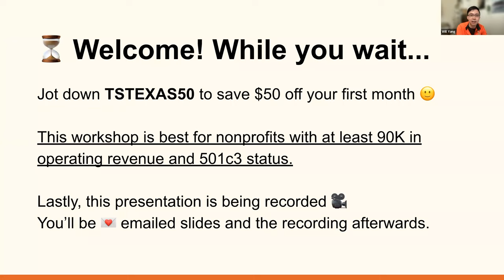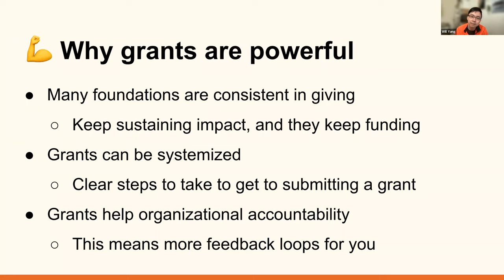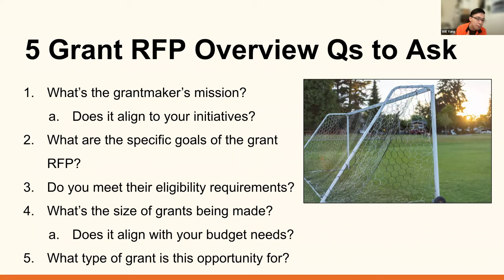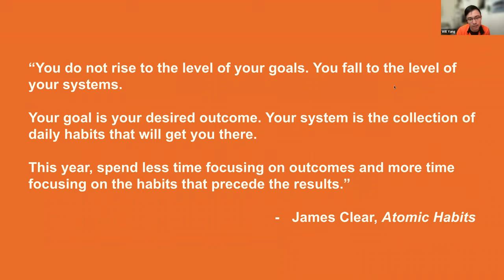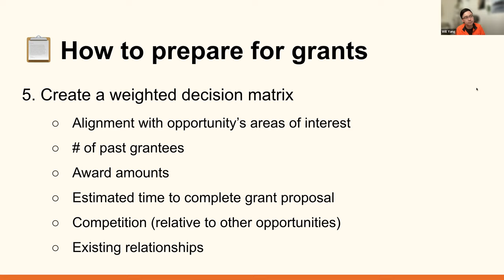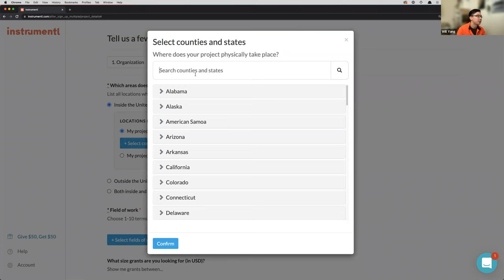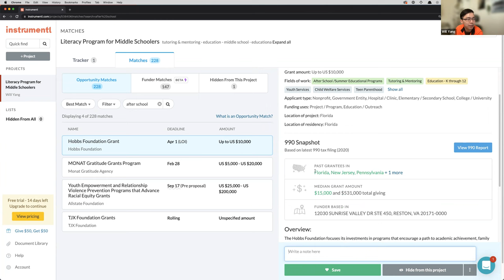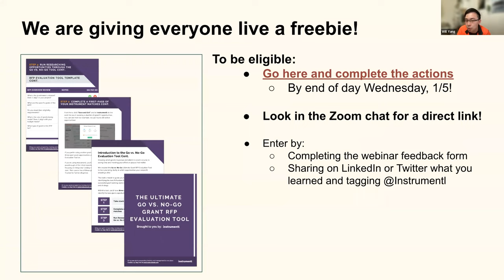TechSoup Connect Texas: Go From Zero to Hero with Grants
Hosted by TechSoup Connect Texas on January 3, 2021.

During this program with Will Yang of Instrumentl, we will discuss what about grants make them such a powerful source of funding, as well as what we can all do with our nonprofits to ready ourselves for grant success in 2022.

By the end of this program, you'll be able to understand:

​Why grants are so powerful, especially in 2022?
What is prospect research and why is it important?
5 clear steps you can take to prepare your nonprofit for grant success.
Will works with Instrumentl. Backed by years of personal and professional experience in the nonprofit and academic arenas, the founding team came together to create the most comprehensive source of grant and funder data in the world, and designed it around the needs of our community.

Founded in 2014, Instrumentl was built to help fundraisers make the best use of their valuable time and energy. We make the grant process faster, easier, and more efficient, so you can do what you do best: make a positive impact.

About Will

Will Yang leads growth at Instrumentl, the online institutional fundraising platform for bringing grant prospecting, tracking, and management to one place. Instrumentl helps over 1,400+ nonprofits save time in finding and applying for more grants, with customers increasing their grant application output by 78% after a year of using the software while saving three hours per team member every week.

Will oversees community partnerships and can often be found hosting Instrumentl's bi-weekly partner workshops which feature top thought-leaders in the grant writing space. Hundreds of grant professionals tune in to these events to learn openly and collaborate with one another. These workshops featuring many of the few Grant Professional Association Approved Trainers and Amazon Best Selling educators allow Will to have a deep understanding of some of the many challenges nonprofits seeking grants face.